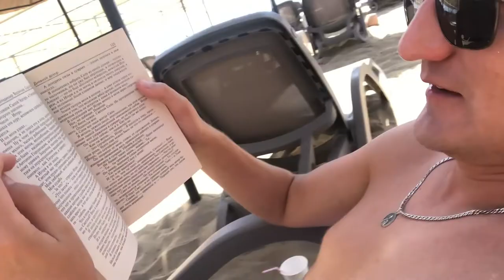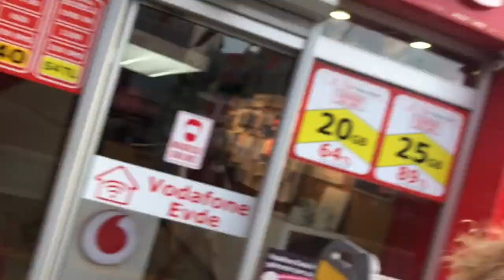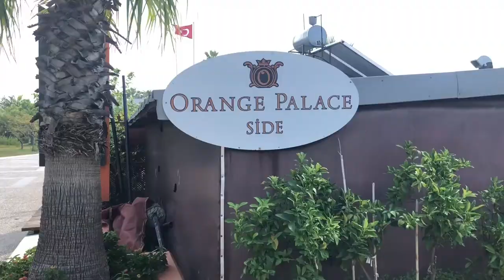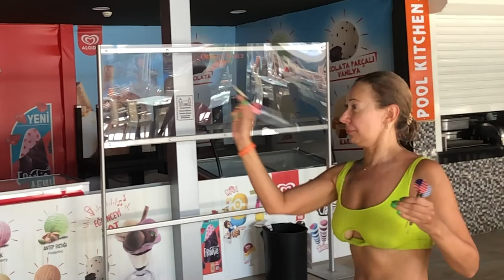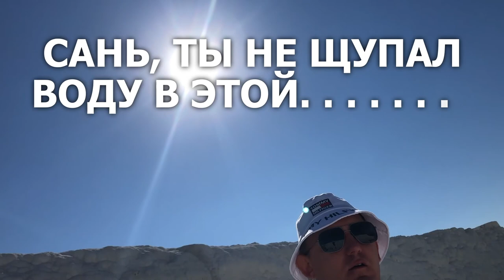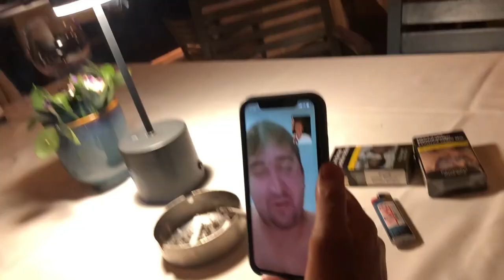Турецкий ОБВЯЛ [Orange Palace 5* Side]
Обзор отеля в Сиде Orange Palace 5*
Сентябрь, 2021 год
кавер на песню Morgenshtern - CADILLAC от @DanielaUstinova